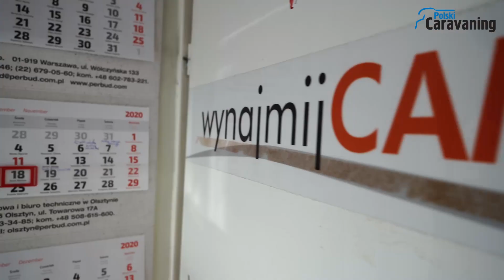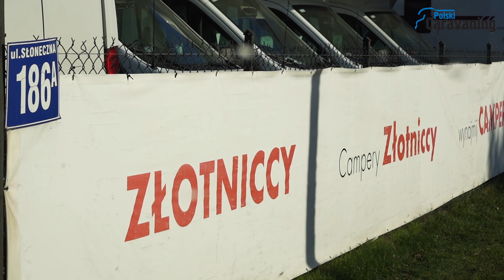Kompleksowy serwis? Złotniccy! (polskicaravaning.pl)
Serwis kampera - trudne zagadnienie, prawda? To nie tylko układ grzewczy, wodny, elektryczny, ale też "zwykła" mechanika, naprawy powypadkowe, lakiernia. Zazwyczaj chcąc kompleksowo sprawdzić pojazd krążymy od punktu do punktu. Ale nie w przypadku Złotnickich, którzy oferują wszystko w jednym miejscu koło Warszawy.